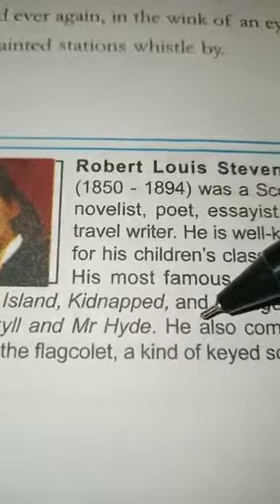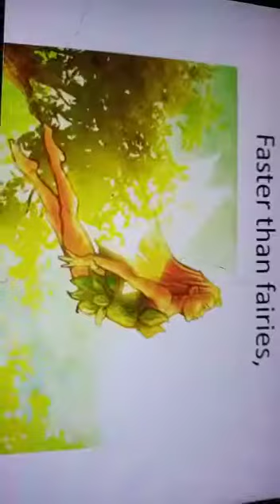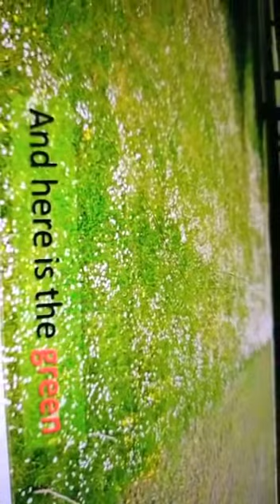English_std-8: session-31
study material